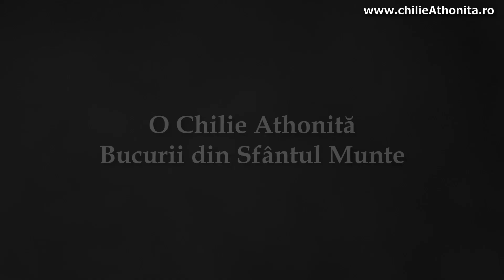Postul Crăciunului: bucuria și nevoința - p. Justin Pârvu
Ascultați un cuvânt cu har a părintelui Justin Pârvu în care acesta evocă exemplele unei lumi trecute comparativ cu decadența societății actuale. Aceste exemple sunt faruri călăuzitoare pentru noi astăzi - care suntem atât de debusolați.

Vizionare plăcută!